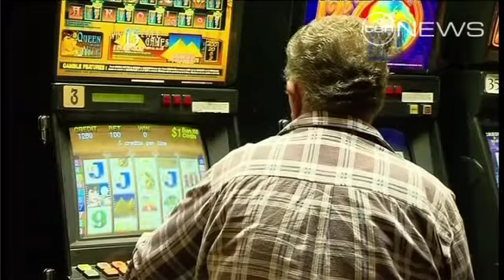Meet the Press 17/04/2011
On segment three of Ten's Meet the Press today, host Paul Bongiorno and panellists Fran Kelly of ABC Radio National Breakfast and Nick Butterly of The West Australian interview Independent Tasmanian MP Andrew Wilkie.